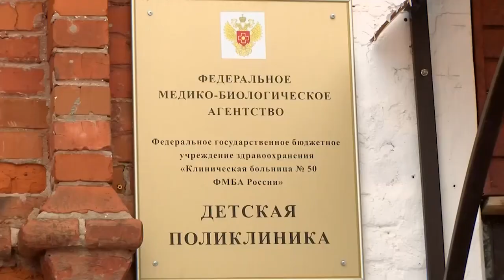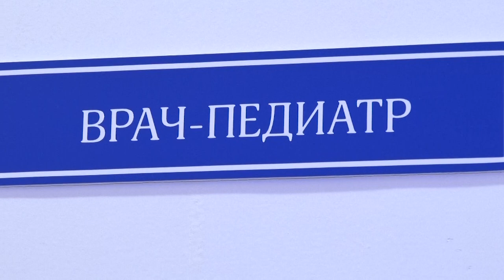Как защитить ребёнка в сезон ОРВИ?